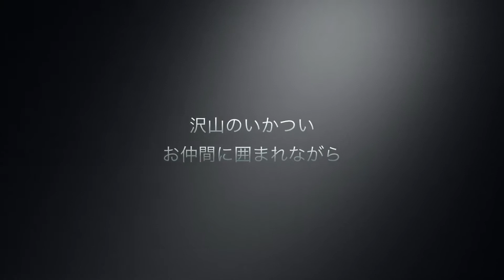TMAXCUPJAPAN Rider 大石